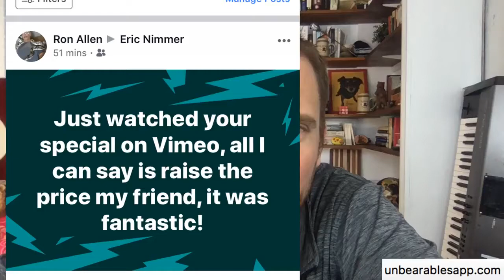Sweet Palestine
The “Why Didn't They Laugh” podcast hosted by comedian and pianist Owen Benjamin